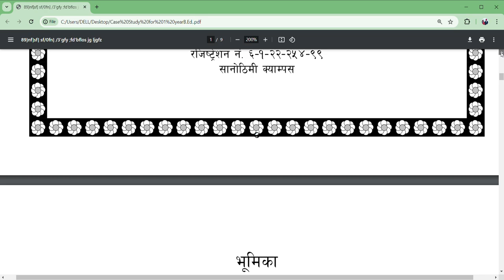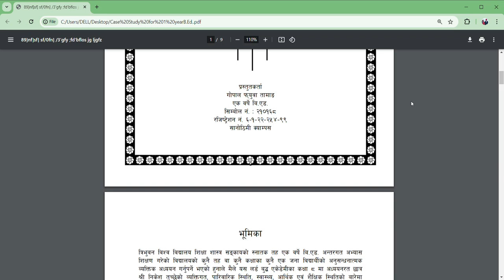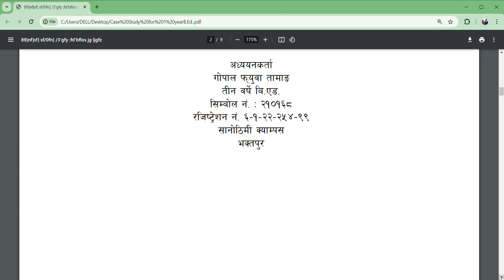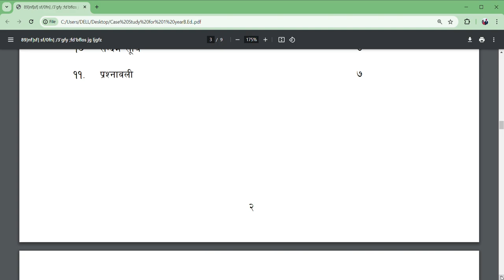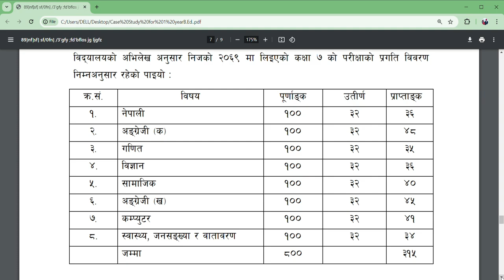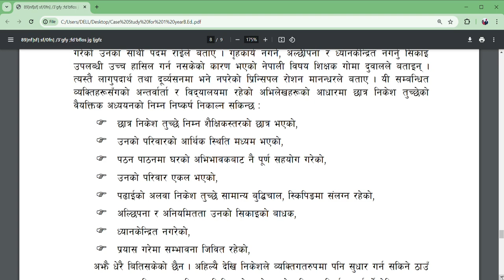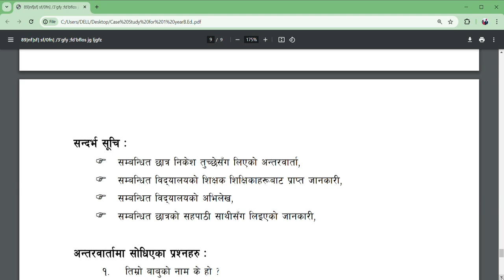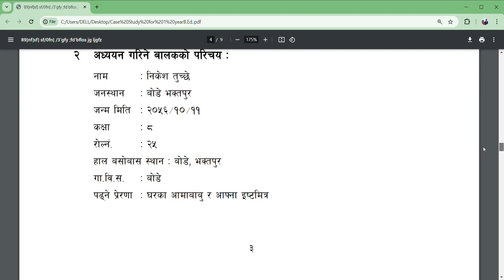लेखन एक नमुना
It is basically for students, learners and teachers who are in teaching learning field. This is 21st  century which is known as age of science and technology. Today every person is directly connected through ICT. Use of technology is compulsion for everyone to know, feel and experience the world. Due to devastating earth quick and epidemic of Covid-19 the world is physically divided. WHO has suggested for physical and social distance. Now we educators and other responsible persons must think better, easy and possible way to enhance level of understanding and practicality in education. The best way for educating students and holding meeting or conferences is use of ICT. Conducting online classes are only the solution for this condition. There are two ways of using online classes, one is asynchronous and next is synchronous. In the case all students or persons may not have full access of internet and device so as a teacher I am preparing this videos only to help or promote students' participation in the field of education specially English Language Education asynchronously. I assure to use only digestive/ eligible contents as I control my channel.